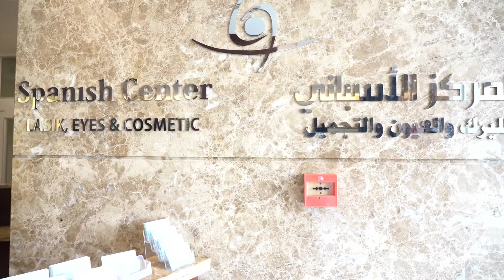دكتور تامر سالم - المركز الأسباني دبي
تعرفوا على الدكتور تامر سالم وعلى عمليات تصحيح الإبصار المتوفرة في المركز الأسباني دبي
توصلوا معنا لحجز موعد عبر الرابط